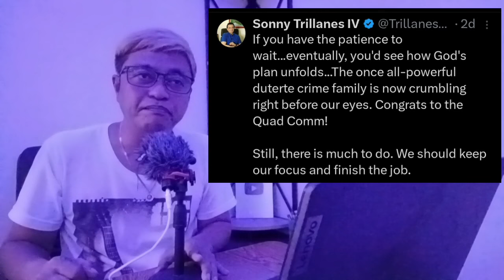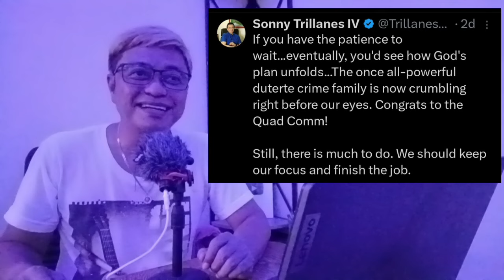TRILLANES: PAMILYANG DUTERTE KRIMINAL, GUMUGUHO NA! TLGA LANG! PALAGAN NATIN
Sa video na ito resbakan natin si
Former Senator Trillanes sa kanyang tinuran.